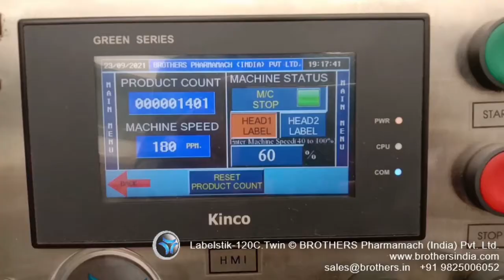Labeler, Carton Hologram Labeling Machine, Corner Carton Labelling Machine, Twin Side Labelling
Brothers make Combact Automatic Carton Sticker Labelling Machine Model Labelstik-120c.twin suitable for applying Two Side Security Labels in “L” Shape on Two Side of Cartons with speed upto 120 Products per minute depending on Cartons and label size. Machine can be used for Self Adhesive Paper Labels, Film Labels or Hologram. Labelling Machine suitable for all type Cartons and can be used for Offline or Online application, however customer require to send us sample of cartons and also detail of carton position while movement as the position of carton is important and required to feed and desired position for two side label application. LABELSTIK-120C.Twin Machine having required all basic features as a standard fitment to match the current market needs and also saves cost and time.